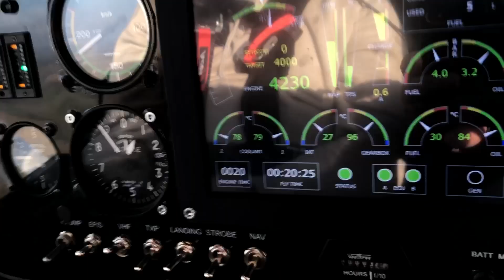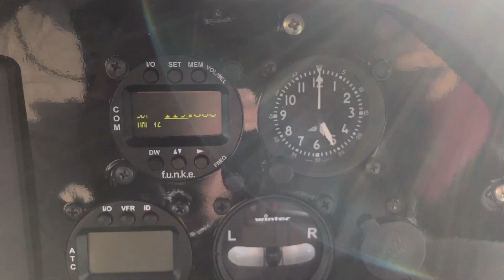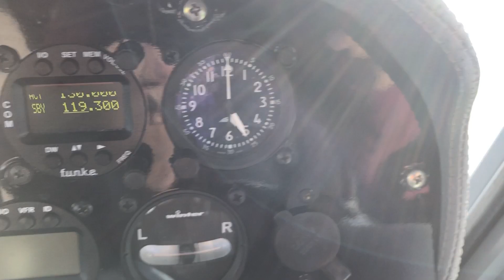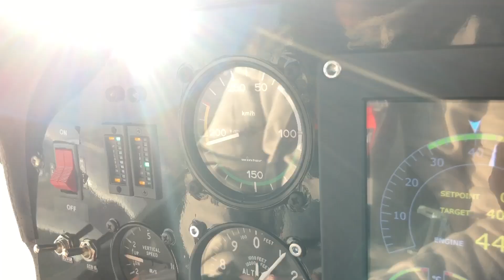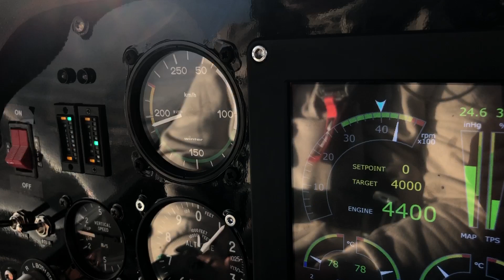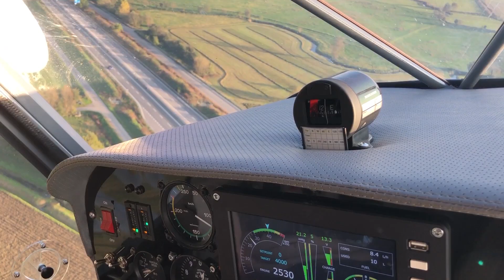2024 11 03 Isolone Speziana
una bella domenica autunnale in compagnia di Sergio, Gabriele, Pierangelo. Tayrona MWfly ... to be continued